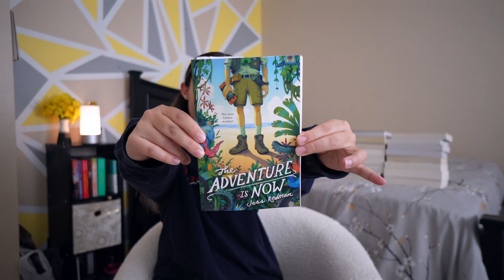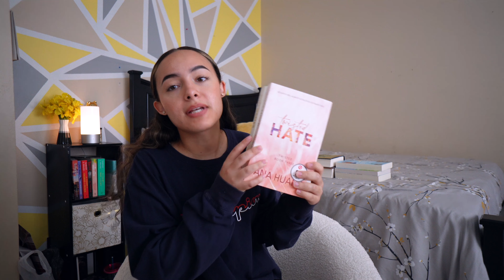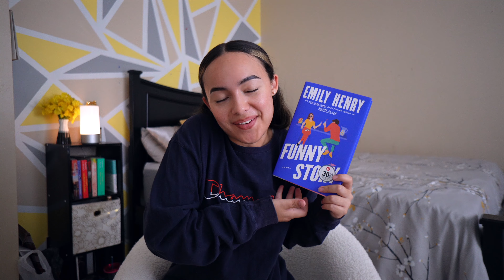Every Book I Own and Have NOT Read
These are all the books on my physical TBR! 📚